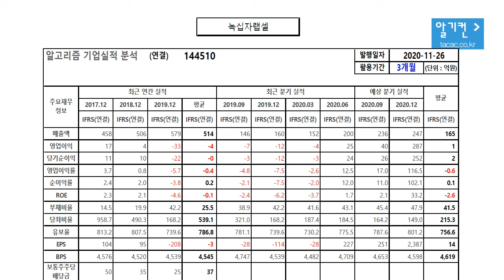녹십자랩셀 144510 알고리즘 기업분석 보고서